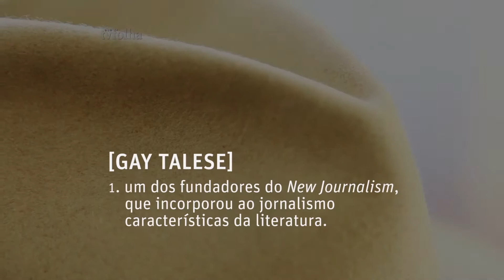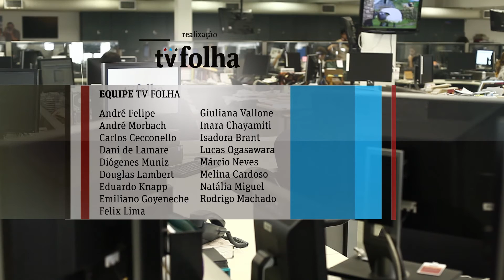Assista ao terceiro bloco do programa "TV Folha" (02/06/12)